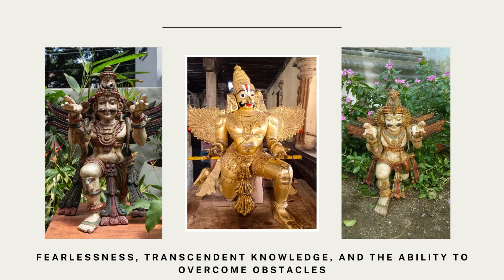Garuda Significance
Garuda is frequently represented in Hindu mythology as a majestic heavenly bird with the body of a golden eagle and bright feathers that sparkle in the sunlight. Garuda is recognized for his awe-inspiring flight, capable of covering huge distances in a moment, with a wingspan that reaches across the skies. However, it is Garuda's spiritual importance that actually captures the imagination, rather than his physical features. Check more about Garuda significance in our blog!